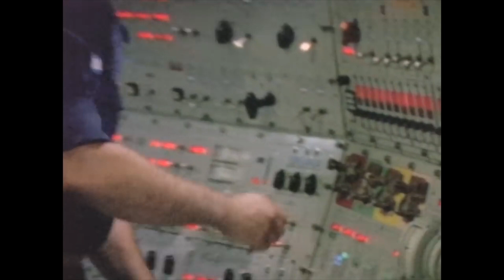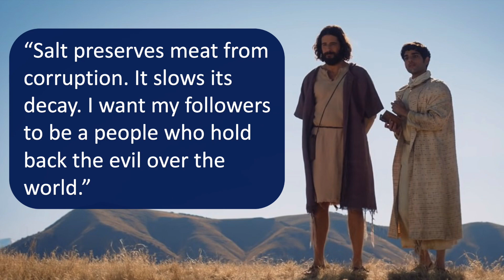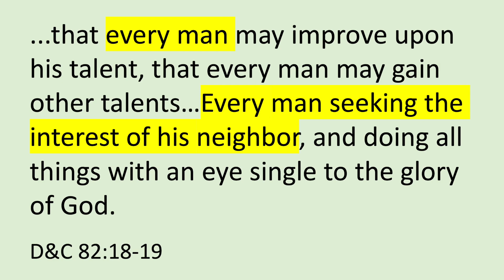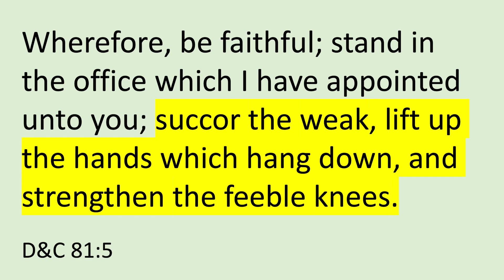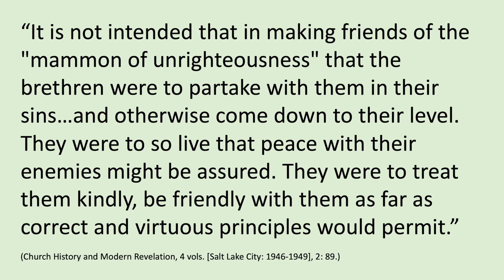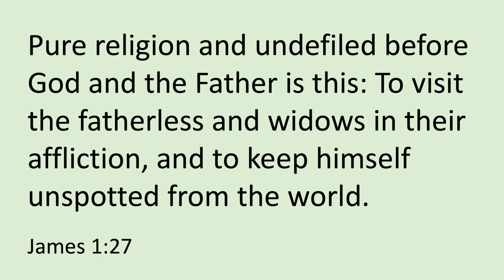YOU MISSED THIS! How Doctrine and Covenants 81-83 Helps Us Become the Salt of the Earth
What do The Chosen, salt, and the Doctrine and Covenants of The Church of Jesus Christ of Latter-day Saints have in common? The Savior invited His followers to be the salt of the earth. This beautiful metaphor for helping to heal the world is expounded on in sections 81-83 of the Doctrine and Covenants. Take this dive to learn more!